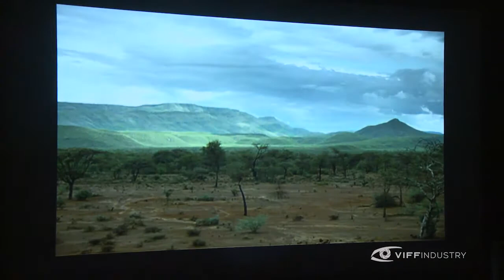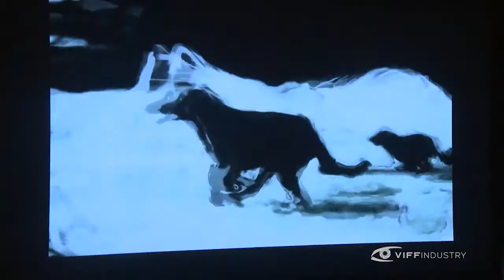In Conversation with Hussain Amarshi, President and Founder, Mongrel Media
Since 1994, when Hussain Amarshi founded the company, Mongrel Media has carved out an ever more important niche as a distributor of specialty, art-house and independent film. Mixing business acumen with great taste and conviction, Mongrel has grown to become a vital and vigorous player in a challenging period for the distribution sector. Like VIFF, Mongrel has looked harder and further than most in the film industry, to find the kind of cinematic gems that could otherwise get passed over in the mainstream.

We were pleased to host and honour Hussain Amarshi, President and Founder of Mongrel Media in a special “In Conversation With” during VIFF’s Industry Conference. The conversation was hosted by Marsha Lederman, Western Arts Correspondent for The Globe and Mail. Congratulations on your 20th Anniversary, Mongrel Media, and many happy returns!

Guest: Hussain Amarshi, President and Founder, Mongrel Media
Host: Marsha Lederman, Western Arts Correspondent, Globe & Mail